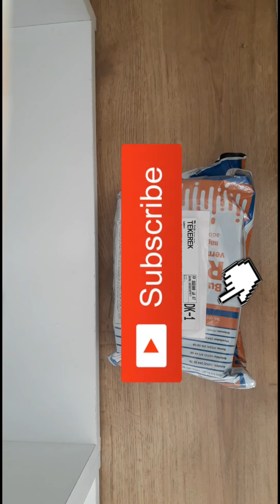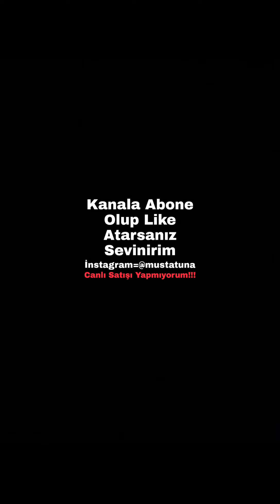Tartara Hamamböceği | Canlı Yem Kutu Açılımı